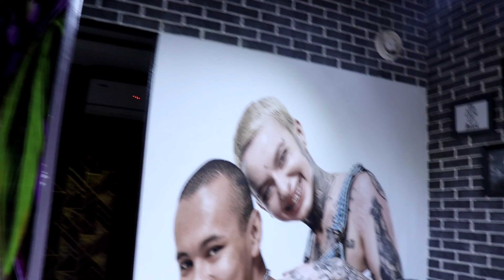Maine karaya apna makeover / KQ SALOON MEERUT /Hair Colour